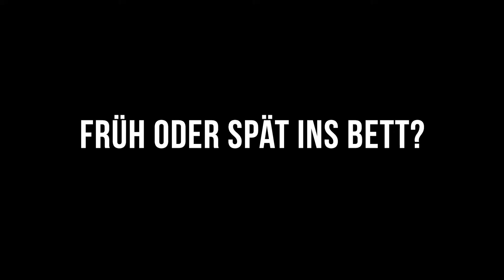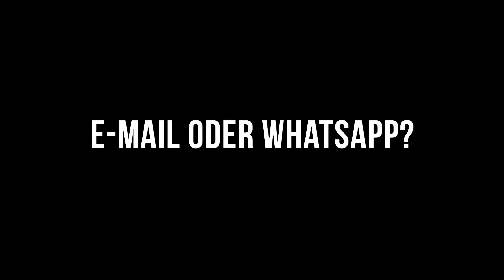Kaffee oder Tee mit Filip Minarik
Champion-Jockey Filip Minarik im Kaffee oder Tee Interview